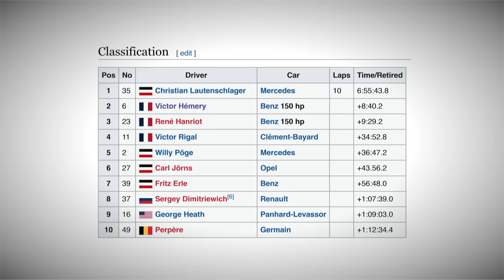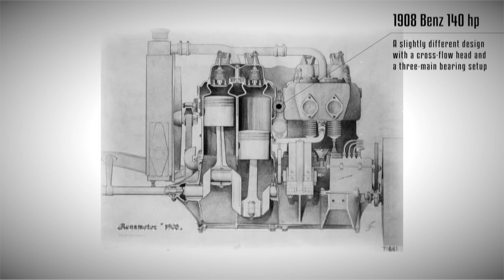This 21.5-litre Lightning Benz Was Faster Than A Train & Aircraft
- Timestamps -
00:00 Intro
00:31 Benz sought awareness
01:17 Origins of the engine
02:51 Birth of the Lightning Benz
04:03 Speed record attempt
05:15 Faster than train and aircraft
06:12 Final words